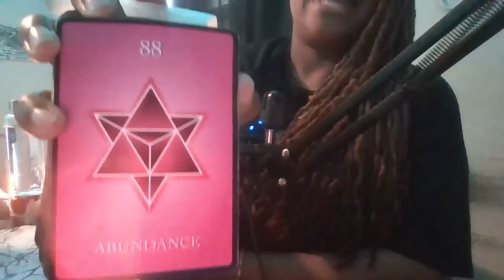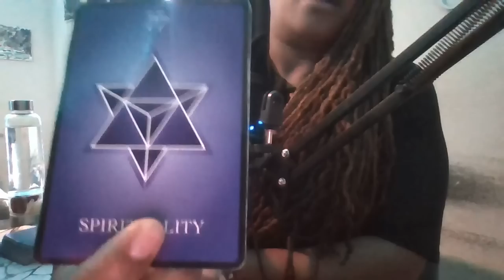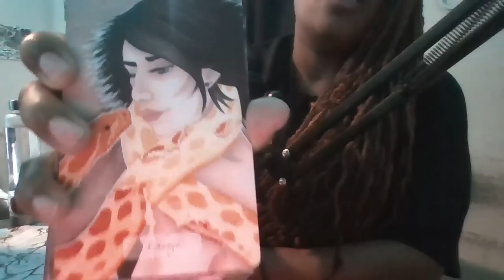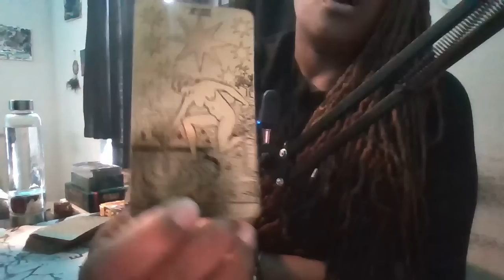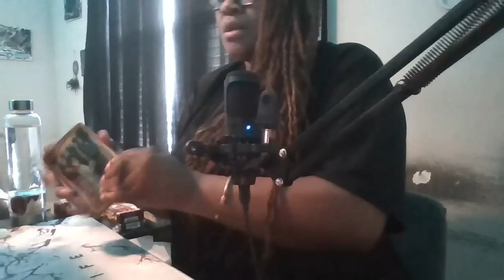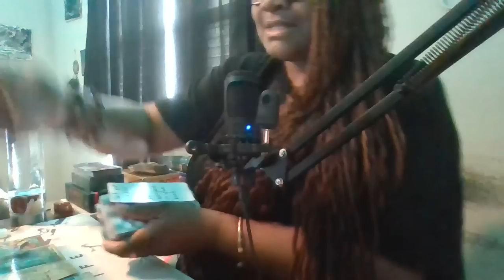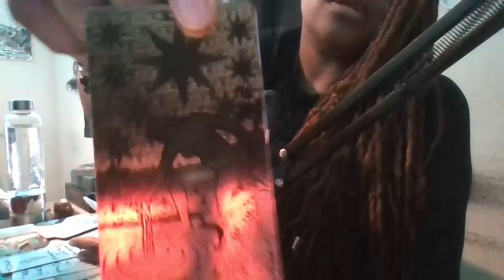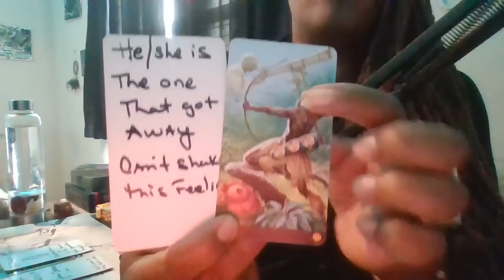SCORPIO YOU'RE SPIRITUALLY GUIDED & DIVINELY PROTECTED! EVERYTHING'S ALREADY ALRIGHT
At 17:26 I  meant 3 the Empress